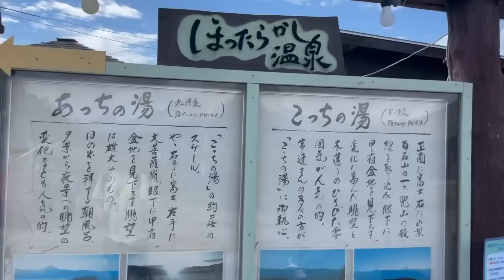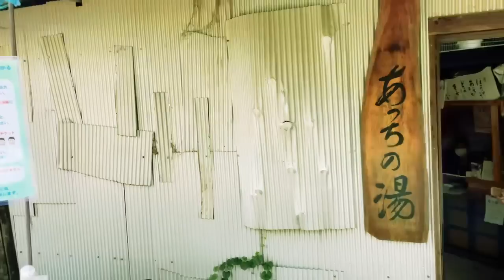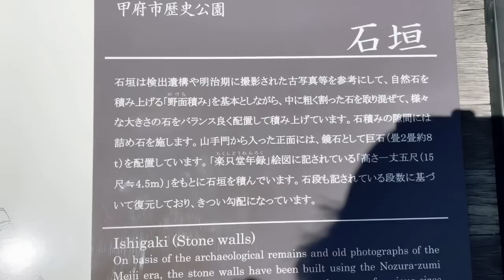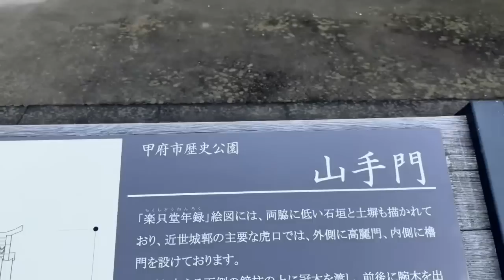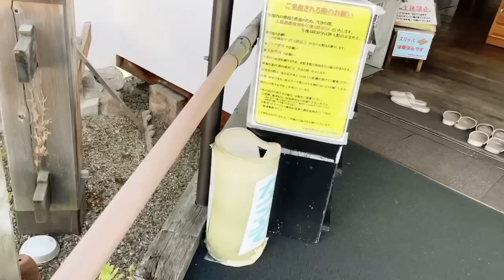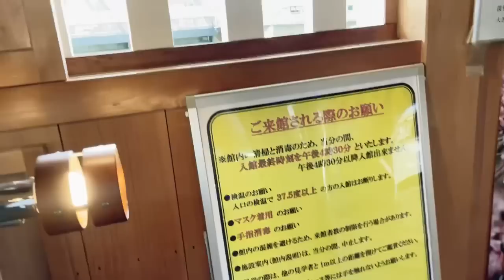あの場所へVo.l 11 山梨編の2部！！今回は温泉と甲府駅周辺におじゃまします#甲府#武田信玄#甲府城#旅